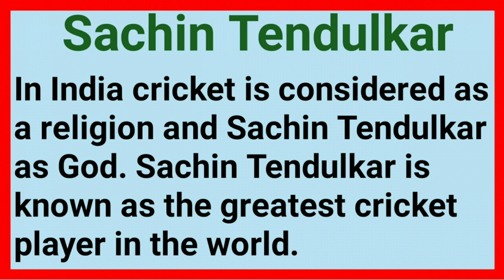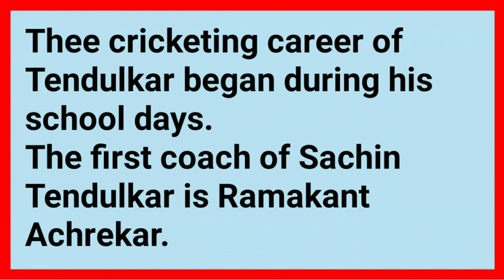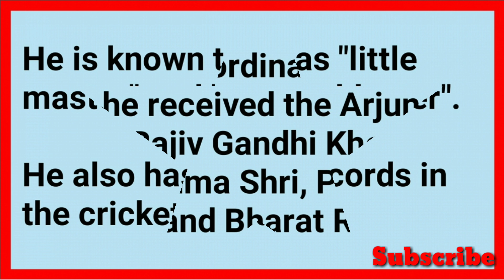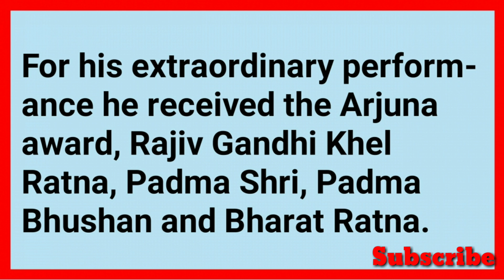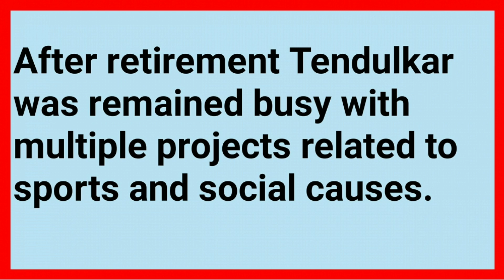Paragraph on Sachin Tendulkar//essay on Sachin Tendulkar//রচনা-সচিন তেন্ডুলকর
Write a paragraph on Sachin Tendulkar.
Write an essay on Sachin Tendulkar.
Write an essay on Sachin in English to Bengali.
Write a paragraph on Sachin in english to bengali.
How to write a short paragraph on Sachin Tendulkar.

Biography of Sachin Tendulkar.
10 lines on sachin tendulkar.
sachin essay in english 10th standard.
short essay on sachin tendulkar in bengali.
about sachin tendulkar.
sachin tendulkar inspiration essay.
Write a paragraph on Sachin in simple words.